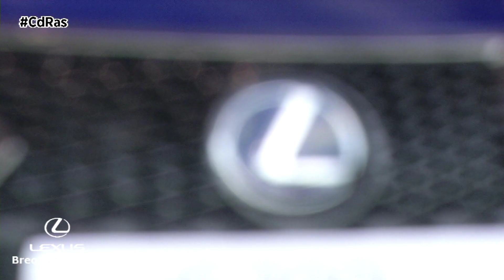INAUGURACIÓN INSTALACIONES LEXUS VIGO | By CdRas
Breogán Autolux, concesionario oficial Lexus en Vigo, se pone sus mejores galas para recibir a todos los medios gallegos. La prensa autonómica disfrutaba de sus nuevas instalaciones en la Carretera de Camposancos.